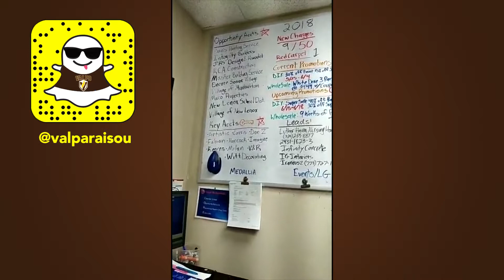Sales and Management Internship - Snapchat Story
Marketing major Michael Boyajian '20 takes us through his business internship with Sherwin Williams.

VALPO.EDU